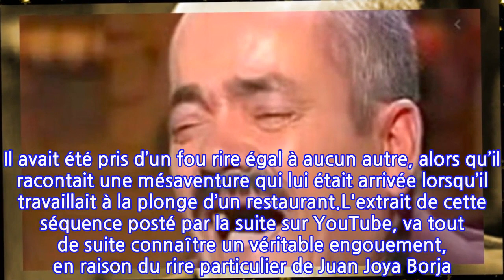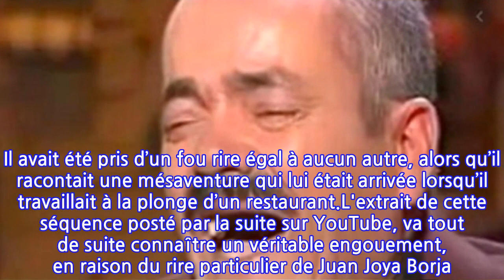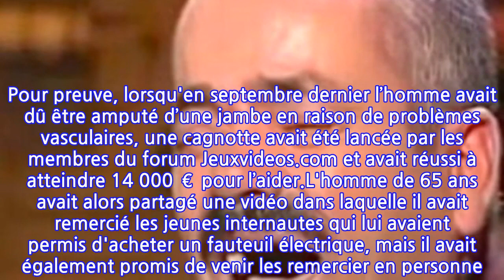Mort d'"El Risitas" : l'homme au rire le plus célèbre du web s'est éteint à 65 ans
De nombreux internautes ont partagé leur peine ce jeudi 29 avril : l'homme au rire le plus célèbre du web s'est éteint. Juan Joya Borja, connu sous le pseudo"el risitas", soit le "fou rire", s'était fait connaître dans une vidéo virale qui avait fait le tour de la planète.L'information a fait le tour des réseaux depuis que les médias espagnols ont annoncé la nouvelle : Juan Joya Borja est décédé à l'âge de 65 ans. Le nom de cet homme n'évoque sans doute pas grand chose pour la plupart d'entre nous, car c'est surtout son incroyable rire qui l'avait rendu célèbre. Ce Sévillan, surnommé El Risitas (le fou rire), s’est surtout fait connaître en 2007. Déjà réputé pour son rire, il est devenu célèbre après avoir participé à une émission de télévision. Il avait été pris d’un fou rire égal à aucun autre, alors qu’il racontait une mésaventure qui lui était arrivée lorsqu’il travaillait à la plonge d’un restaurant.L'extrait de cette séquence posté par la suite sur YouTube, va tout de suite connaître un véritable engouement, en raison du rire particulier de Juan Joya Borja. Cette scène va devenir l’un des premiers "memes" d’Internet, à partir de 2015. Un "mème" venant du terme mimesis et désignant un élément repris et décliné massivement sur Internet.El Risitas était particulièrement connu en France où sa popularité avait atteint une cote extraordinaire. Pour preuve, lorsqu'en septembre dernier l’homme avait dû être amputé d’une jambe en raison de problèmes vasculaires, une cagnotte avait été lancée par les membres du forum Jeuxvideos.com et avait réussi à atteindre 14 000 € pour l’aider.L'homme de 65 ans avait alors partagé une vidéo dans laquelle il avait remercié les jeunes internautes qui lui avaient permis d'acheter un fauteuil électrique, mais il avait également promis de venir les remercier en personne. Il n'en aura malheureusement pas eu le temps, car son état de santé s'est dégradé rapidement ces derniers jours.